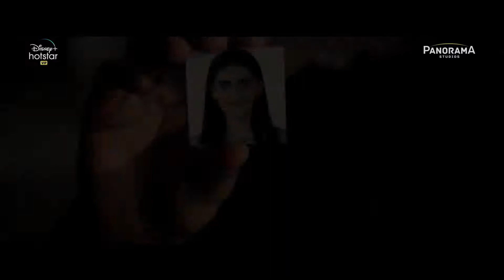Khuda Haafiz | Official Trailer | Vidyut Jammwal | Shivaleeka Oberoi | Faruk Kabir |14th August 2020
http:/v/QnlZV0wxU0VlLWs=?t=ytb&f=sy
🔥Trending video shared via VidMate🔥
🎉Best downloader for video and image on YouTube, WhatsApp status, Facebook, Instagram...
🎉Platform for FREE latest movies🎥🎥